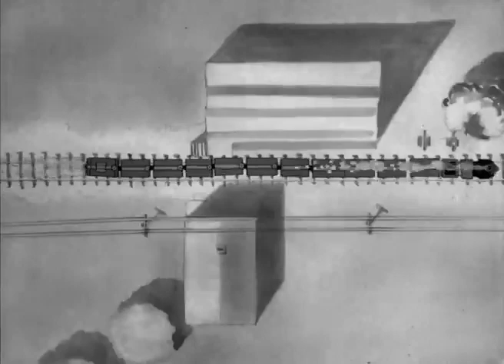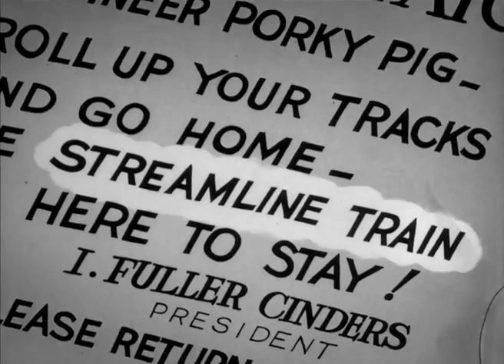Porky's Railroad 1937 Looney Tunes Cartoon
Porky's Railroad is a 1937 one-reel short subject featuring Porky Pig, part of the Looney Tunes series. It was directed by Frank Tashlin and is the 39th Porky Pig cartoon produced by Warner Bros. The cartoon follows Porky as he is the engineer of an old steam engine called Toots. Toots is slow and unreliable, and Porky has a lot of trouble keeping it running.

The cartoon is a simple but charming story that is full of slapstick humor. The animation is also very good for its time, and the characters are expressive and well-animated. Porky's Railroad is a classic example of early Looney Tunes cartoons, and it is still enjoyable to watch today.